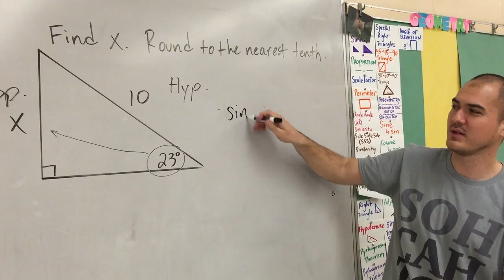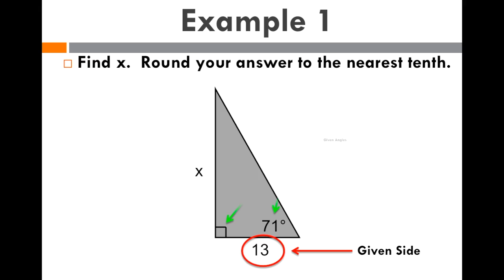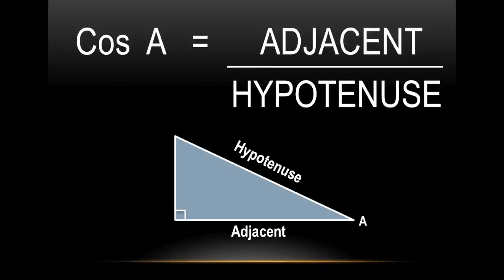The SOH CAH TOA song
MC Ireland presents...The SOH-CAH-TOA Song (Featuring the AVID 10 Team and Friends).  This song will help you learn your trigonometric ratios and pass your Geometry class! ***A parody of the song "Jumpman" by Drake and Future***

Lyrics:
SOH-CAH-TOA I don’t need no introduction,
But my name is MC I and I’ve been up to something.
I just spent 2-3 weeks teaching something funky.
Got each and every student lookin’ at me crazy. WOOOO!
SINE IS EQUAL OPPOSITE OVER HYPOTENUUUUSE!
COSINE EQUALS ADJACENT OVER HYPOTENUUUUSE!
TANGENT EQUALS OPPOSITE ADJACENT THOUGHT YOU KNEW!
Trigonometric Ratios this is how we do.

SOH CAH TOA   SOH CAH TOA   SOH CAH TOA

Get your scientific calculator ready.
We are are gonna try and use us some trigo-no-metry.

Let’s look at this right tri-angle problem,
with Trigonometry now we can solve it.
Notice that you’re only given one side,
but you got a couple angles on the inside.

Identify your opposite and adjacent sides.
Set up your ratio and go cross multiply.
Solve for x. Give your teacher a high five.
Now you ready to do the SOH-CAH-TOA Dab and slide.
ROUND IT ROUND IT ROUND IT ROUND IT!
Don’t forget to round it where you need to round it.
Let’s try another problem where the angles missing.
With SOH-CAH-TOA we can get this problem cooking.
Notice that your x is on the inside,
identify your hyp. and all your other sides.
Set up your ratio, make sure to do it right.
This is an inverse problem, just enjoy the ride.